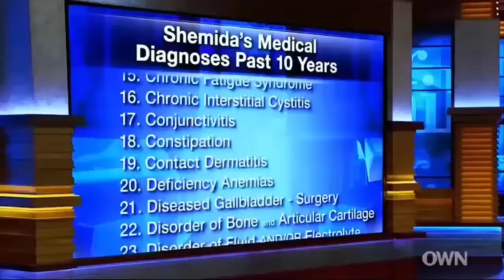Dr Phil Show 2022 May 08 Hypochondriac High Drama or Really Sick Saving Shemida